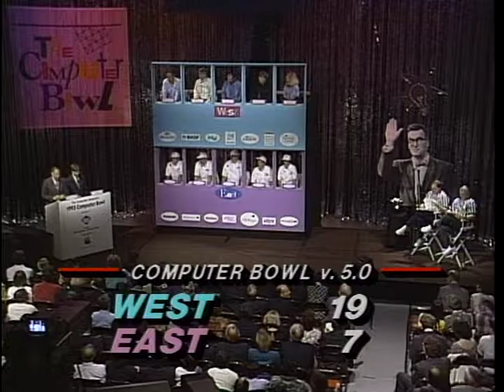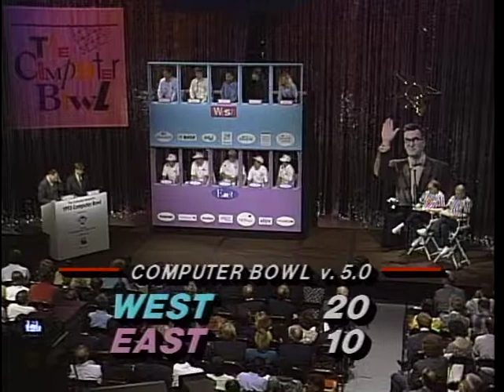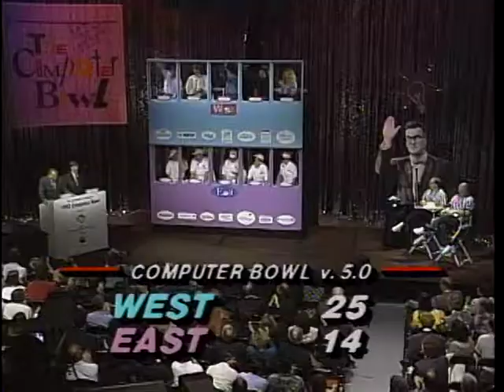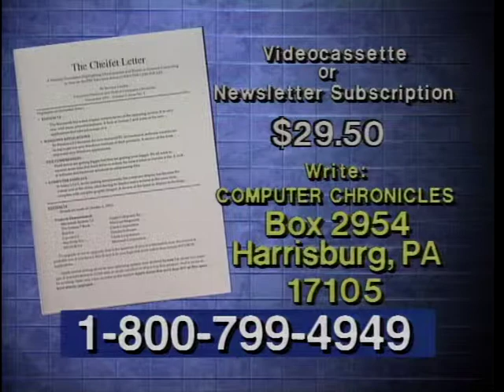The Computer Chronicles - Computer Bowl V Part 2 (1993)